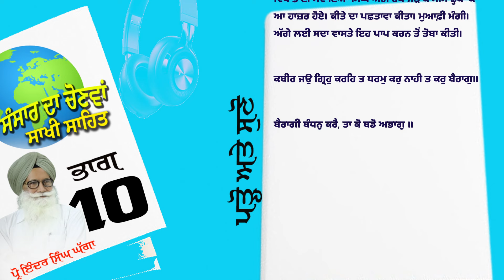P10 ਅਸਲੀ ਤਿਆਗ (ਸੰਸਾਰ ਦਾ ਚੋਣਵਾ ਸਾਖੀ ਸਹਿਤ)(Audiobook) Prof InderSinghGhagga August 2024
ਪ੍ਰੋ ਇੰਦਰ ਸਿੰਘ ਘੱਗਾ ਜੀ ਦੀਆਂ ਆਡੀਓ ਵੀਡੀਓ ਪ੍ਰਾਪਤ ਕਰਨ ਲਈ ਹੇਠਾ ਦਿੱਤਾ ਪਲੇਟਫਾਰਮ ਤੇ ਸੁਣ ਸਕਦੇ ਹੋ।
More updates Visit  Social Media Platform

  / official_ta.

Follow us FacebookPage
  / tattgurmatgyan

ਪ੍ਰੋ ਇੰਦਰ ਸਿੰਘ ਘੱਗਾ ਜੀ ਦੀਆਂ ਆਡੀਓ ਰਿਕਾਰਡਿੰਗ ਸੁਣਨ ਲਈ
ਹੇਠਾਂ ਦਿੱਤੇ ਲਿੰਕ ਤੇ ਕਲਿੱਕ ਕਰਕੇ ਜੁਆਇੰਨ ਕਰੋ।

     ~ ਸਾਡਾ ਸੁਨੇਹਾ ਸਾਥ ਦੀ ਮੰਗ ~